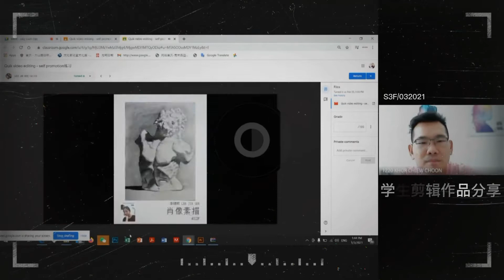学生作品剪辑制作分享